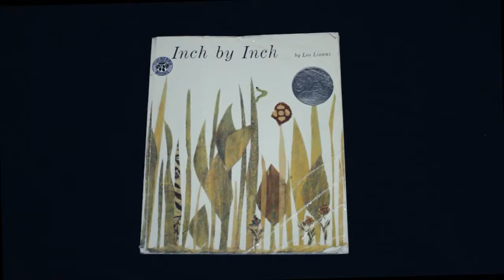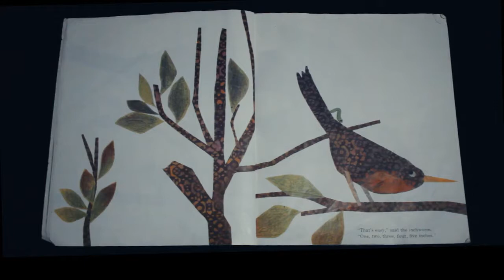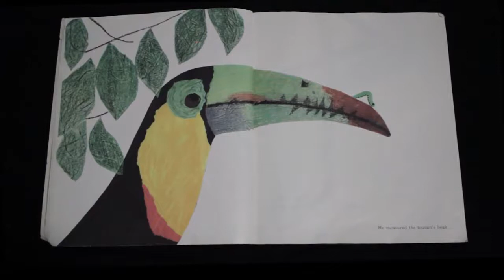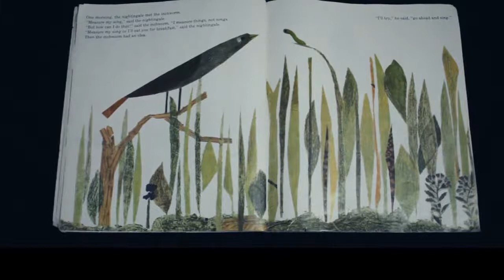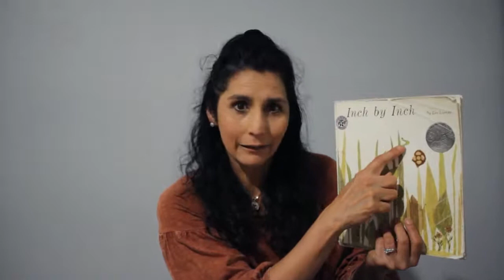Inch by Inch by Leo Lionni Read Aloud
Story written and illustrated by Leo Lionni